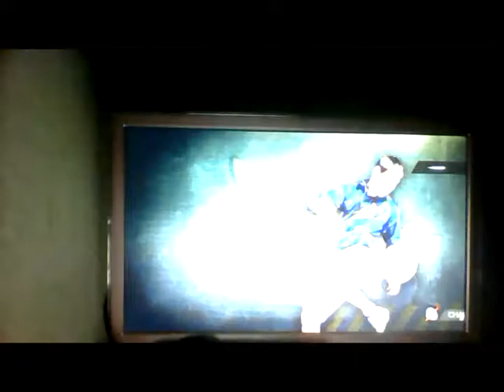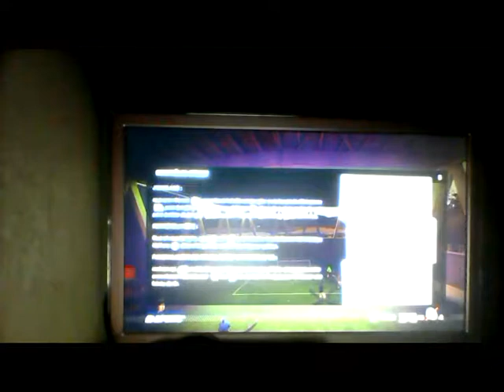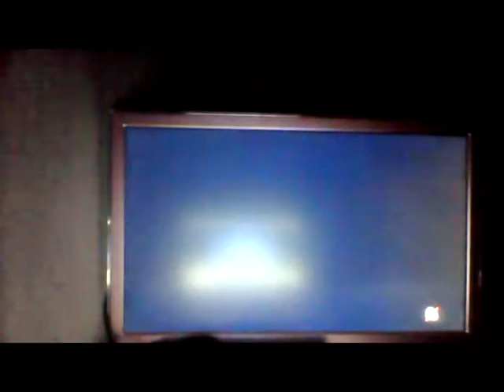fifa street en musique 1